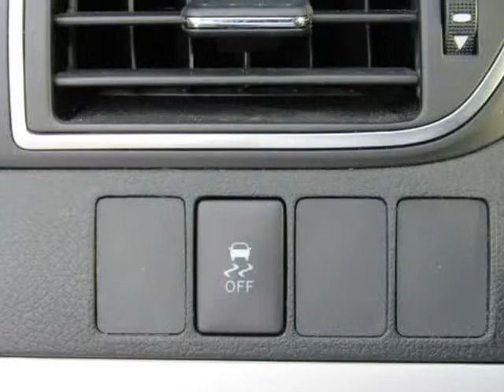2017 Toyota Camry SE Auto (Gastonia, North Carolina)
McAdenville Motors
5347 Wilkinson Blvd
Gastonia